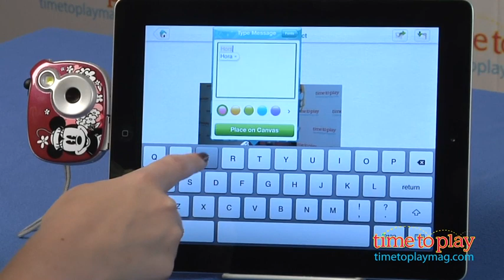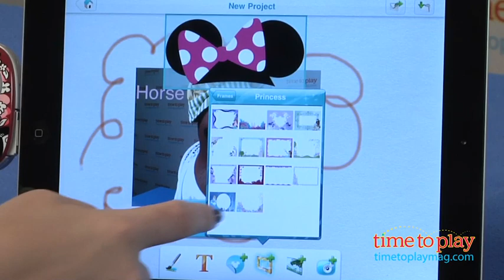Disney AppClix from Sakar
The Disney AppClix is a point-and-shoot camera that plugs directly into an iPad for easy photo uploading. The 7.1 megapixel camera features a slide-out connector that plugs into the iPad's dock connector. Then, using the free Disney Pix app that you download from the iTunes app store, you can upload your photos. Once uploaded, the Disney Pix app lets kids edit their photos with stickers, frames, backgrounds, text, and more. Kids can then share their photos via email or save the photo to the Photo Gallery.

The camera offers a 4x digital zoom and a 1.5-inch preview screen on the back of the camera. There are a lot of in-camera options, but it's not necessary to utilize any of them in order to take a picture. We doubt that young kids are really going to be concerned with white balancing, for example. The camera comes with an AC charger, a wrist strap, a built-in lithium ion battery, and a 32MB micro SD memory card. It is available in Tinker Bell, Minnie Mouse, Mickey Mouse, Disney Princess, or Phineas and Ferb designs.